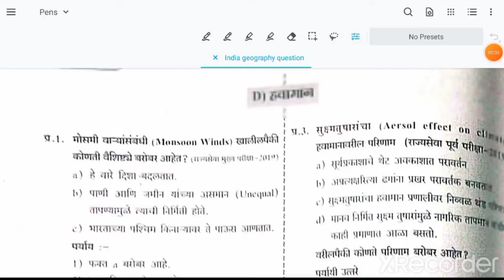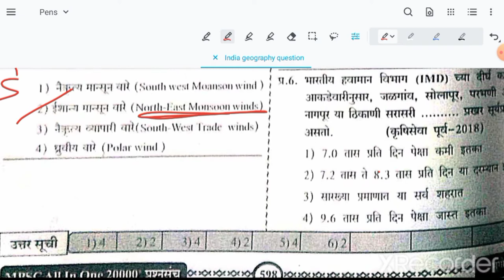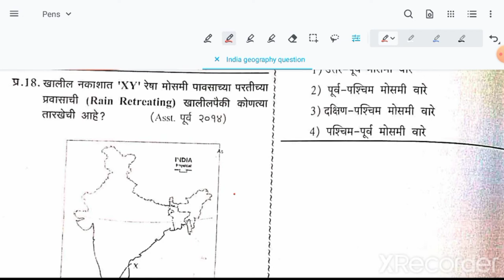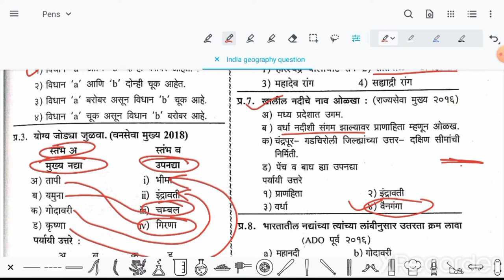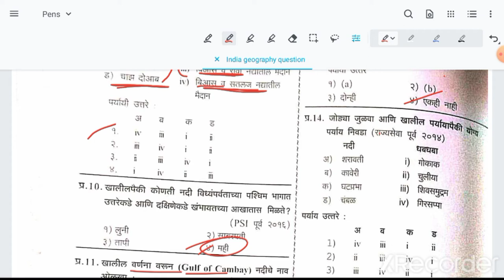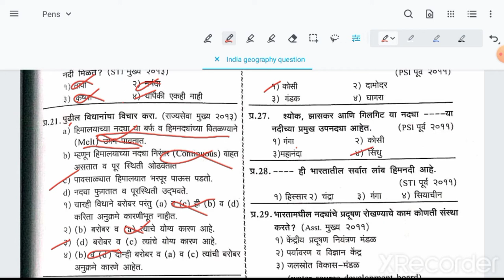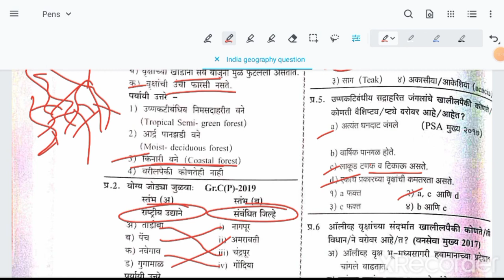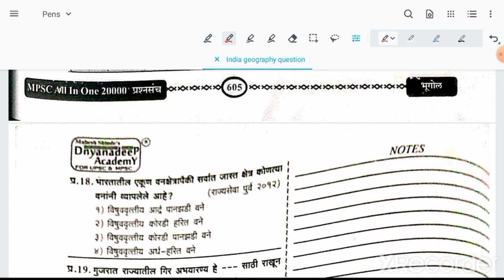Indian geography question mpsc part 4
Mpsc 2021
important telegram channel link join for pdf